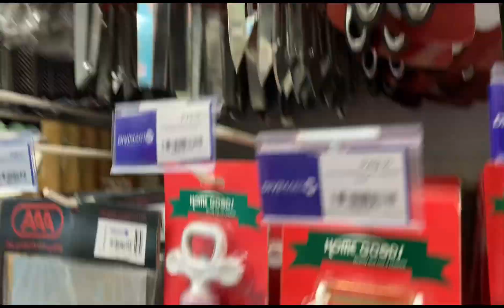Namili kami ng Paninda+GOODNEWS Nanganak na si LUNA!🥰😌|edimeevlogs